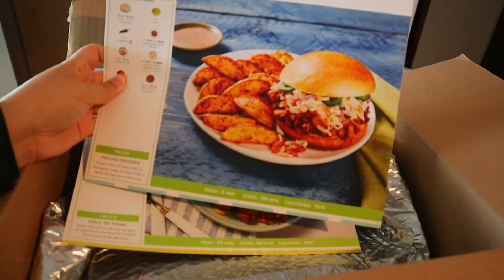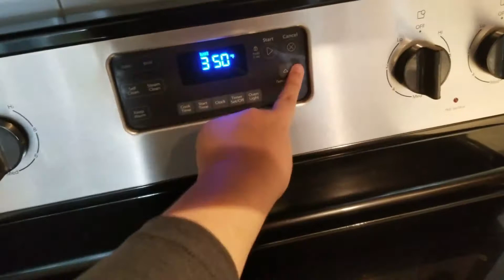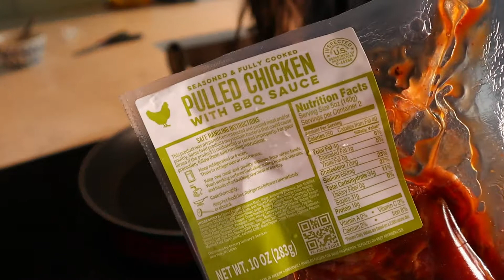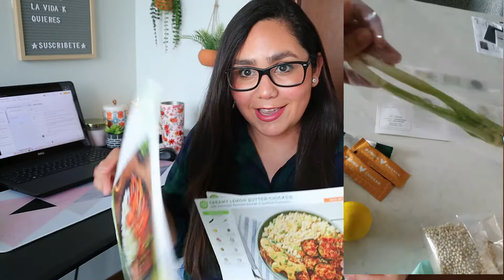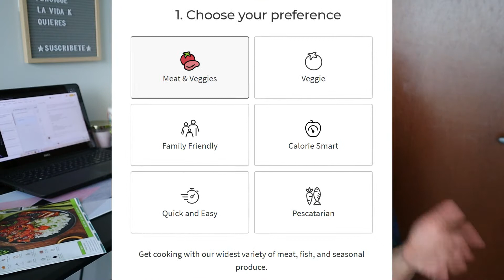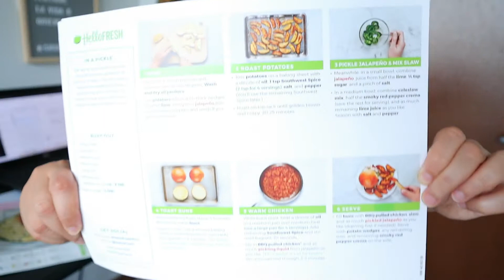HELLOFRESH PROBANDO suscripcion de comida por PRIMERA VEZ ( Antes de ordenar mira este video )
Hace unos dias recibi un cupon de HelloFresh a mi casa, asi que decidi utilizarlo y pedir esta suscripcion de comida semanal, yo elegi el plan de 3 comidas para dos personas, hice un Unboxing y reseña completa de HelloFresh, que tal me parecio el servicio de HelloFresh, si realmente vale la pena, costos y lo mas importante si las comidas son ricas, sabrosas, deliciosas? asi que si estas pensando comprar esta suscripcion mira el video completo.

//EQUIPO QUE USO PARA GRABAR MIS VIDEOS
○ Mi Camara
○ SD Card
○ Gorilla Tripod (Vlogs)
○ Tripod Alto
○ Ring Light 10"
○ Mochila para camara

Un poquito de mi:

Yo soy Liz Romero, soy Mexicana y ahora vivo en Minnesota, desde que llegue a vivir a USA me di cuenta que si NO administro mi dinero de la manera correcta no serviria de nada todo el esfuerzo realizado, si te interesa mejorar en tus finanzas, Suscribete a este Canal.